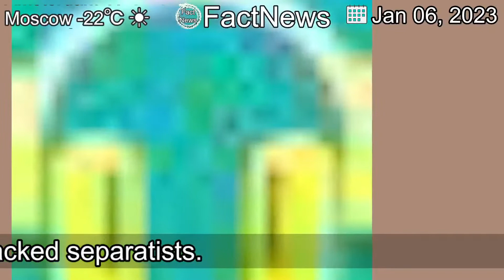[Latest]UN disbands prison killings probe in Ukraine over security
[Contents]
The United Nations has announced it is disbanding a fact-finding mission requested by Russia and Ukraine to investigate the killings at a prison in eastern Ukraine controlled by Moscow-backed separatists.